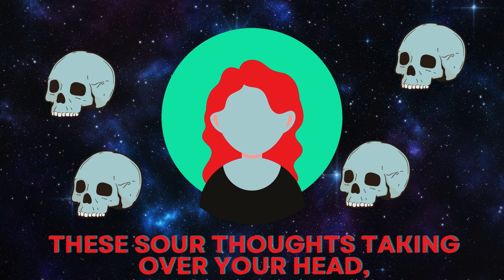It's Night Time - Mental Health Poem - Maddy Munden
Hi Madals, Hi People, Hi New People, Hi Whoever You Are!

Today's Video is a Poem I wrote about mental health. The animation is also by me. I hope to do more in the future and hope that you guys like this!

♥ABOUT♥
I'm Madalada Munden, I just want to have fun and entertain people and make people become happy for at the least a little while...

And join our quest for Madness!